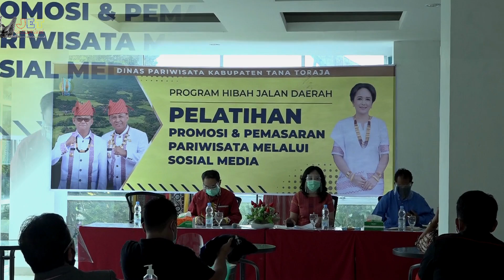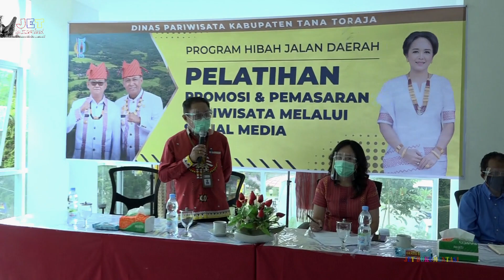Promosi Pariwisata Melalui Media Sosial